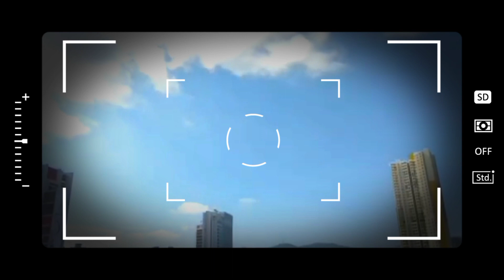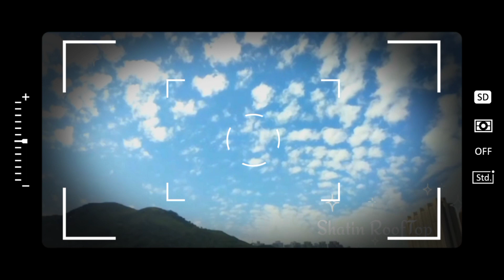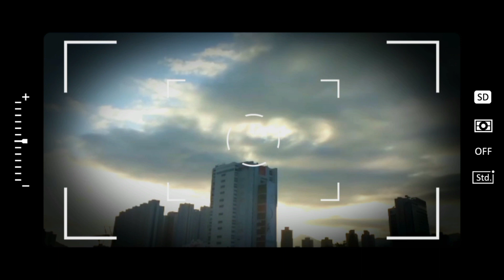Time Lapse with Relaxing Music